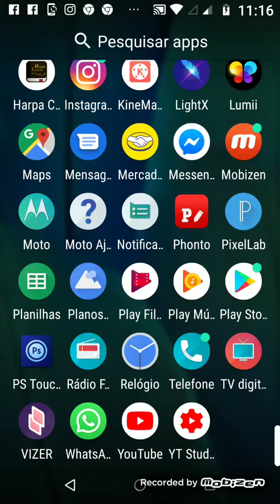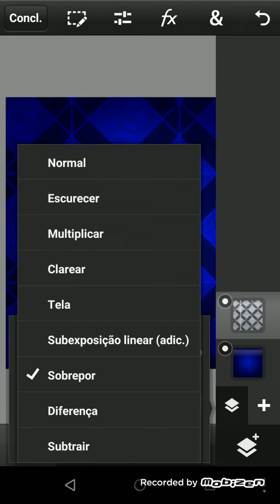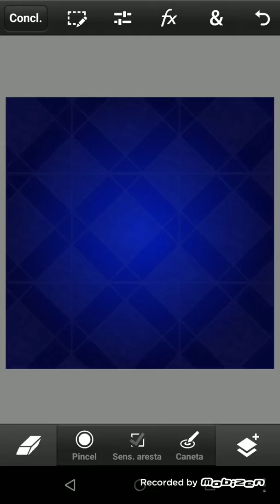13 MODO DE MESCLAGEM PSTOUCH